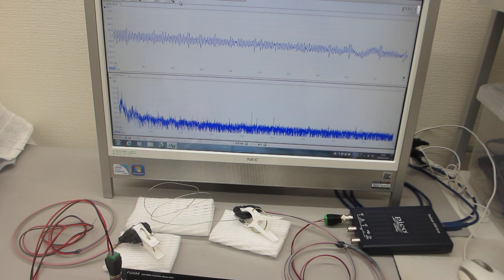線材と超音波プローブによるメガヘルツ超音波発振制御実験